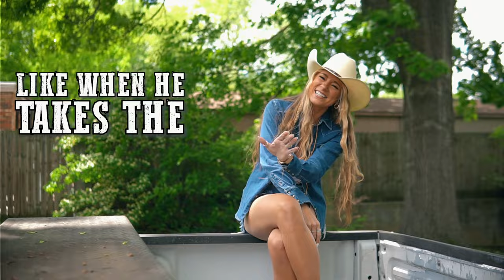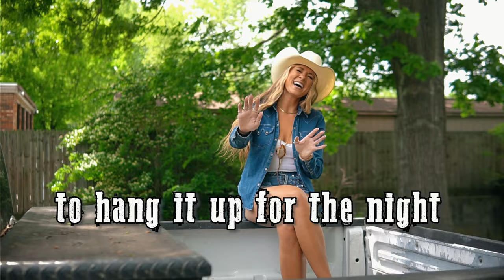Julia Cole - Cowboy Off (Official Lyric Video)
LYRICS

He’s an up with the sun, working all day in it
He’s a gets the job done, ain’t a lick of quit in him
    I'm a sucker for wrangler man, work day worn
    Calloused hands, in a 4x4
    Pulling up in the drive, to hang it up for the night

        When he takes the cowboy off
        The rough goes smooth,
        When the hat and the boots get lost I lose
        My mind, gets me every time
        Them rodeo eyes roping me in
        Sweeping me up like a tumbleweed wind
        That west Texas strong, looks good all day long
        But nothing really turns me on
        Like when he takes the cowboy off

His little sideways grin, really gets my heart racing
To get my hands on him, second he walks in,
‘Cause hell I’m done waiting for